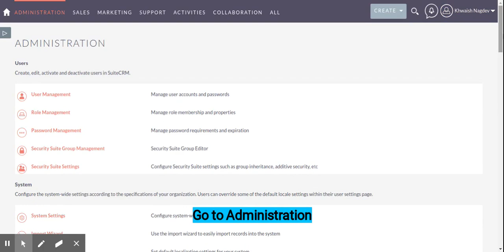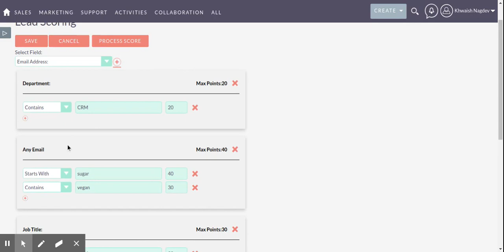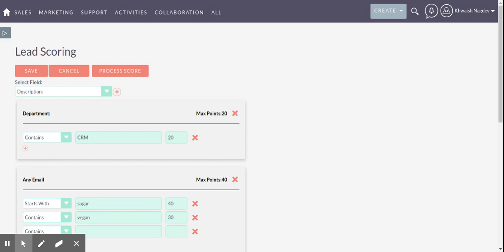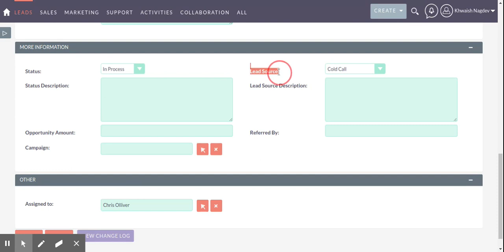Lead Scoring Plugin | SuiteCRM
We help you score your leads on the basis of specific conditions and all the essential information you possess. Allow us to assist your salespeople to achieve their targets by focusing on leads that can help your business grow.

About Brainvire